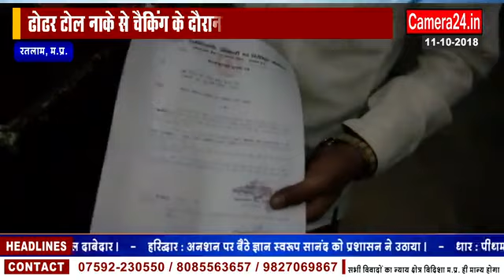रतलाम : दो कारों से 6 लाख से अधिक नगदी राशि जब्त